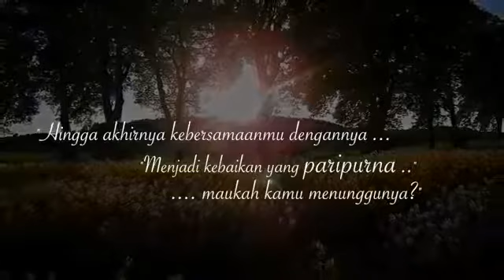ENGKAU PENYEMPURNA IMANKU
Pilihlah pria yang baik kepada Ayah dan Ibunya, pilihlah ia yang mengerti tentang kewajiban-kewajibannya sebagai suami (Qawwamun, nafkah, dll).
Pilihlah ia yang menjadikan jannah sebagai tujuannya, pilihlah ia yang tidak pernah berkata, “Jika kamu menikah denganku aku berjanji kamu akan selalu bahagia”.
Namun pilihlah ia yang berkata, “Jika kamu menikah denganku aku tidak menjanjikan kamu akan selalu bahagia, tapi percayalah di kala kamu bahagia pun kamu bersedih aku akan selalu menemanimu, sebab pernikahan adalah ibadah yang paling lama kita jalani, dan di sanalah tempat yang penuh dengan suka dan duka.”
Jika kuat iman pasanganmu, maka ia akan mempertahakanmu dengan imannya, bukan hanya dengan logikanya.”
Supported by @berbagisemangat_
Media Inspirasi Motivasi dan Edukasi